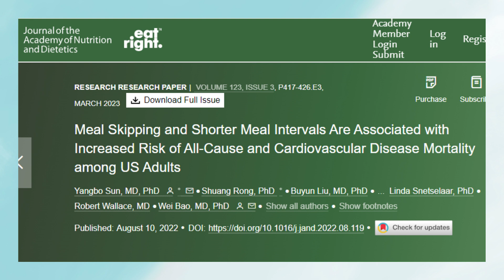New Research: Wrong Meal Timing Could Shorten Your Life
Dr. Sean Hashmi, MD, MS, FASN—board-certified Nephrologist and Obesity Medicine Specialist—analyzes groundbreaking research from the Journal of the Academy of Nutrition and Dietetics on meal frequency and mortality risk. You'll discover why 2-3 meals per day is optimal, the ideal 4.6-5.5 hour spacing between meals, and why eating one meal per day or skipping breakfast increases death risk.

➤ **CHAPTERS:**
00:00 Introduction: Meal Frequency and Mortality
00:27 Study Design: 24,000 Americans, 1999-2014
00:54 Key Finding: One Meal Per Day Increases Death Risk
01:22 Optimal Diet Patterns: Mediterranean & Plant-Based
01:41 Don't Villainize Macronutrients
01:53 Ideal Meal Frequency: 2-3 Meals Per Day
02:20 Perfect Meal Spacing: 4.6-5.5 Hours Apart
02:34 Too Frequent Eating: 17% Higher Mortality Risk
02:53 Study Limitations: Correlation vs Causation
03:07 Confounding Factors in Low-Meal Groups
03:42 Bottom Line Recommendations
04:06 Key Takeaways

• Eating meals less than 4.5 hours apart increases mortality risk by 17% compared to optimal 4.6-5.5 hour spacing
• People eating only one meal per day or skipping breakfast showed higher death rates in 24,000-person study
• Optimal meal frequency is 2-3 meals daily—fewer causes nutrient deficiencies, more stimulates appetite
• Low-meal frequency groups had confounding factors: more smoking, drinking, lower education, food insecurity

➤ **SCIENTIFIC REFERENCES:**
• Journal of the Academy of Nutrition and Dietetics Study: 24,000 Americans aged 40+ from NHANES survey (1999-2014) showed meal frequency and timing impact mortality risk
• NHANES Data Analysis: National Health and Nutrition Examination Survey providing population-level insights on eating patterns and health outcomes
• Mediterranean Diet Research: Evidence supporting plant-based eating patterns with fruits, vegetables, whole grains, nuts, and olive oil for optimal health